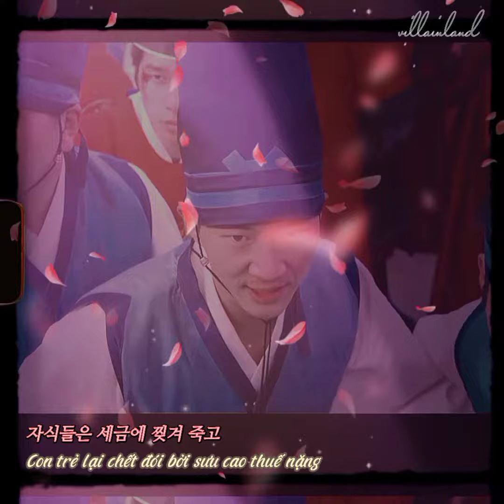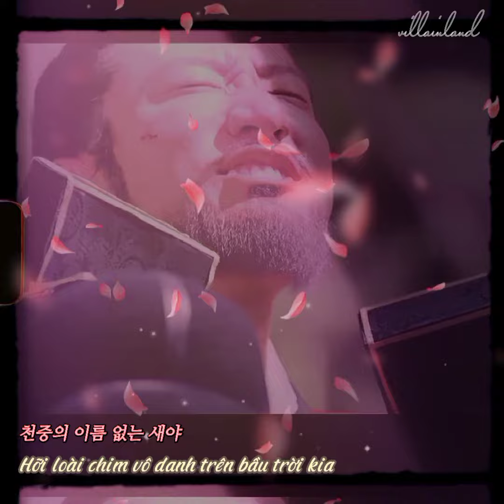[6 Flying Dragons] 무이이야 Kim Myung Min - Jung Do Jeon's Epic Scene ❤️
Lyrics dịch bởi Đỗ Trang